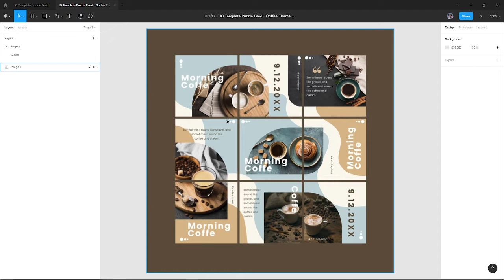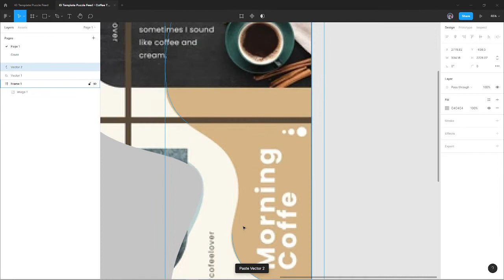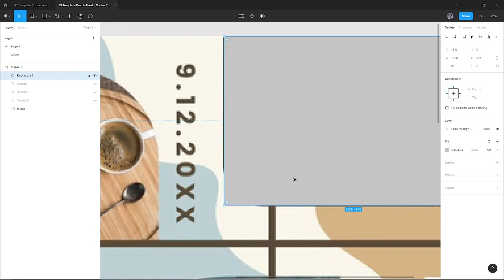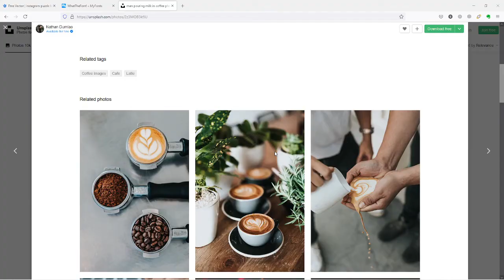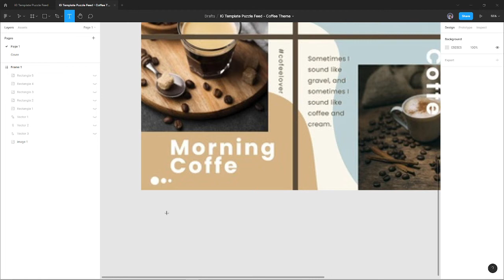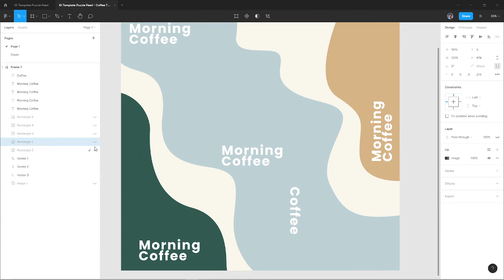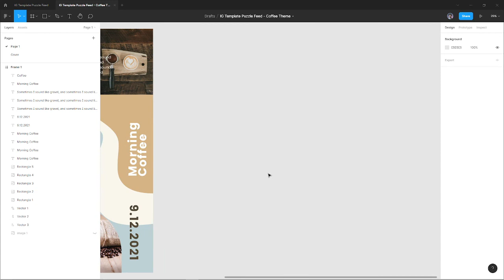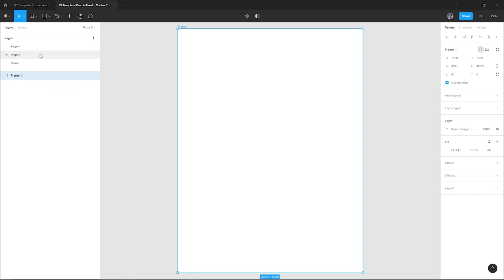Remake Instagram Puzzle Layout Template Freepik with Figma - Coffee Theme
Social Media Instagram Template from Freepik

▬▬▬▬ Chapters  ▬▬▬▬▬▬▬▬▬▬
00:00 - Intro
01:00 - Membuat canvas 3x3 postingan instagram
02:00 - Mulai Mendesain
03:26 - Membuat custom shape dengan Pen tool
12:30 - Menyiapkan frame foto
17:40 - Mencari stok foto gratis
21:56 - Menambahkan teks
37:40 - Export desain untuk diupload di IG
38:52 - Cara split gambar grid 3x3